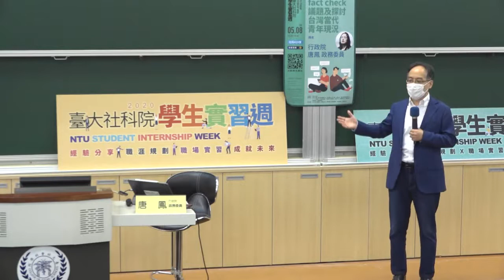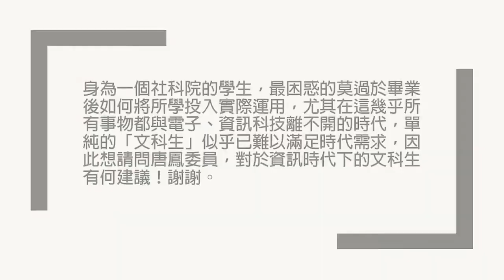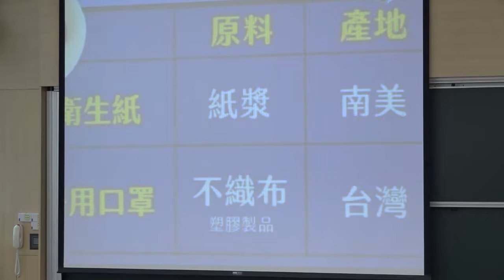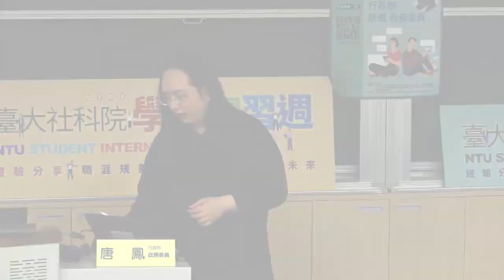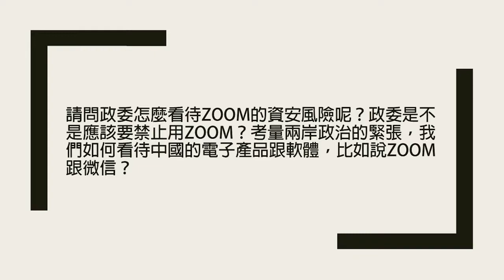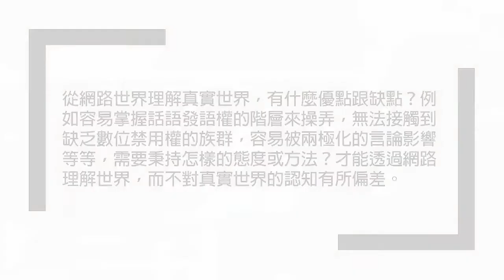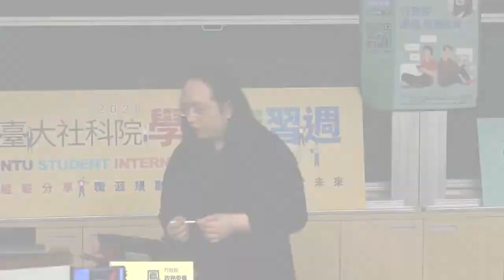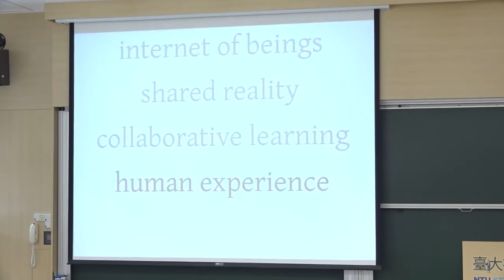2020-05-08 唐鳳於台大社科院演講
20200508 fact check 議題及探討台灣當代青年現況